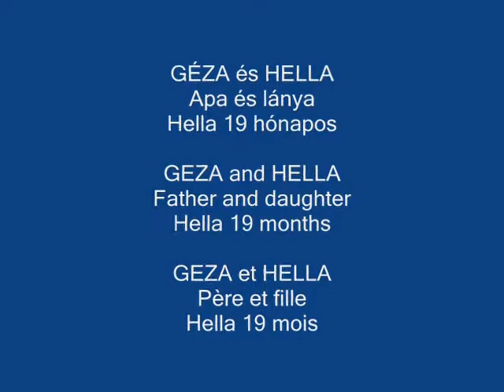GEZA and HELLA